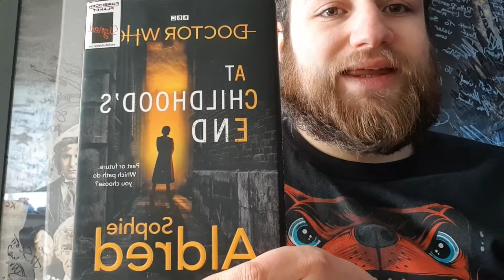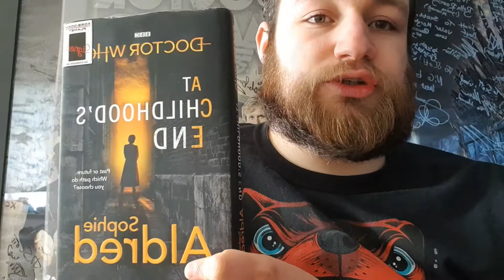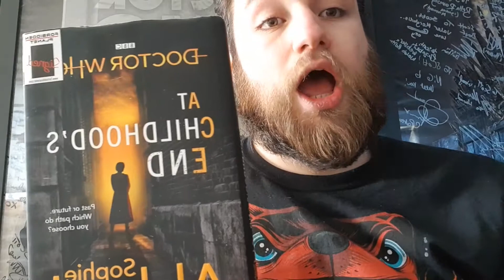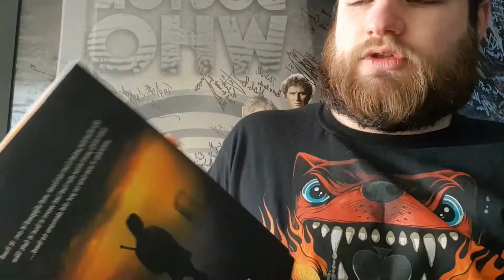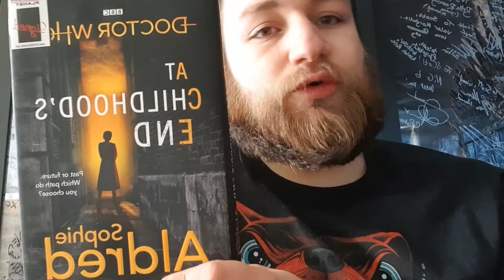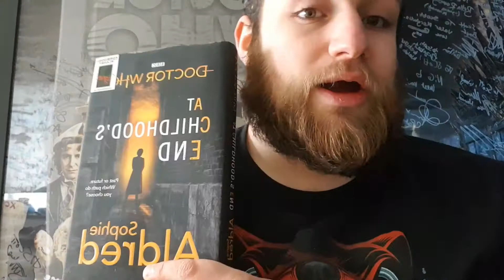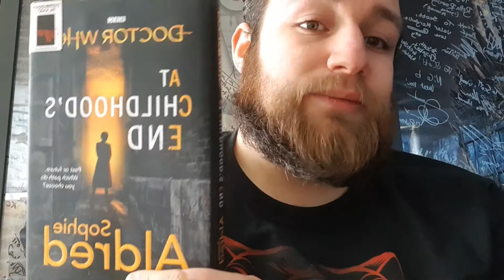Doctor Who: At Childhood's End - Book Review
This is my review of the Sophie Aldred book At Childhood's End.

Yes I have a lockdown beard and hair please excuse!